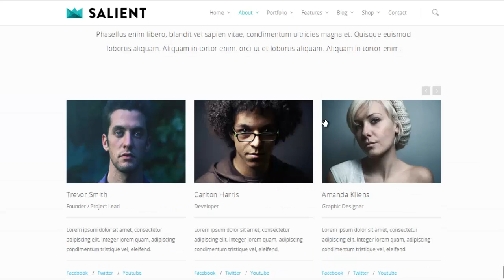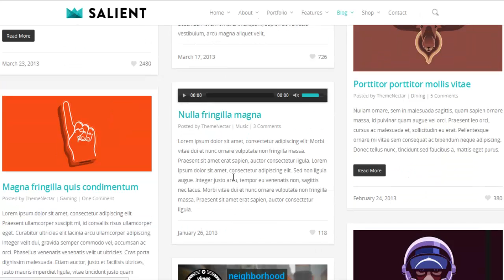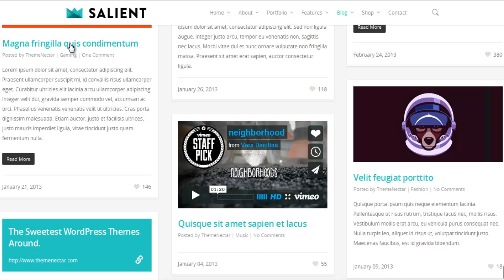Salient WordPress Theme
Salient is a feature-rich multipurpose WordPress theme with tons of features.